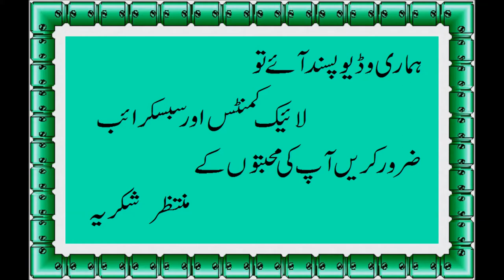(Delicious)Aloo Gajar Recipe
Tag      Aloo Gajar Recipe,Gajar Recipe,Delicious Gajar Recipe
Pakistani Recipe,Indian Recipe,Delicious Aloo Recipe,Aloo,Gajar.Recipe